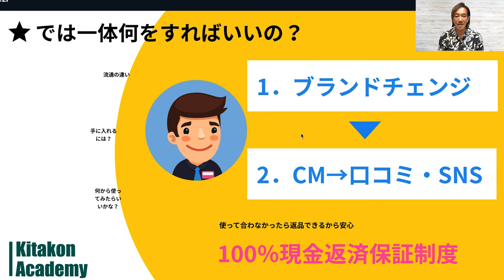【Kitakon Academy】北紺守彦CAによる OMツールvo.4 収入の仕組みについて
新企画🆕❗️
皆さんと一緒に マーケティングプランを勉強🎓
北紺守彦CAによる OMツールvo.4📚
『収入の仕組みについて』
★会社や製品を理解した上で
実際に何をすれば良いのか⁉️

★プランの仕組みや流通のシステムについて
5部では具体的なキャッシュバックの計算方法や
各種ボーナスについて話しています🗣
☑️始めたての方から
☑️なかなか目標達成が出来ていない
☑️取りたいボーナスが取れていない方まで
しっかり聴いて
理解 学びを深めて 是非ご活用ください😃
本編は『Kitakon Academy』で
ご覧いただけます。
【Kitakon Academy】
人生はトータルバランスが大切。
内側も外側も磨く事で
あなたの魅力がアップする、
そんなコンテンツをお届けします。
▽ご入会はこちらから▽